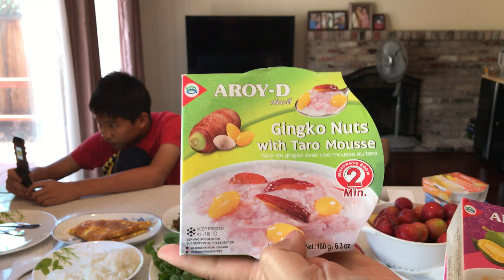ชีวิตในอเมริกา สวัสดีเช้า วันเสาร์ จ้า กินข้าวกับเควิน(พ่อเจี๊ยบไปทำงาน)